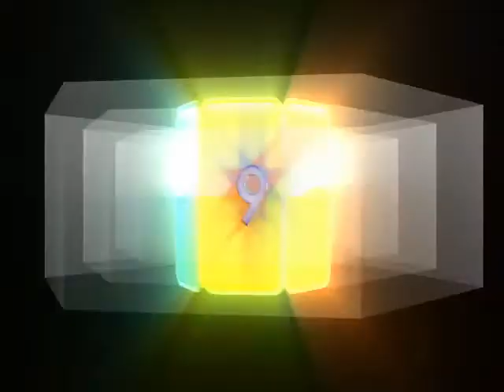OFA vs Parklane Still Image Video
Still image video from the Oak Forest vs Parklane game played at Parklane on August 26, 2011. The Jackets played tough game against Parklane that was loaded with emotion. The Jackets led from early in the first half until nearly the end of the game.